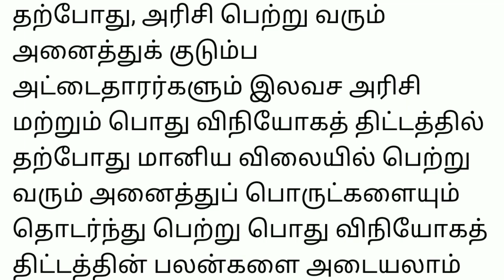இவர்களுக்கு ரேஷன் பொருட்கள் கிடையாது தமிழக அரசு விளக்கம் rationcard news update